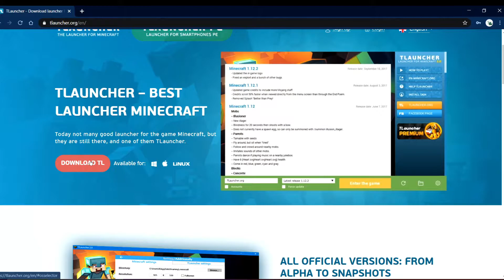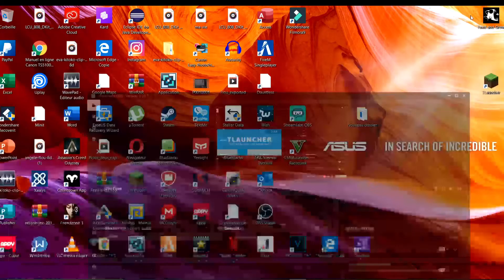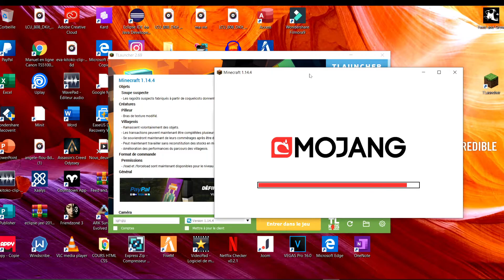Comment avoir Minecraft gratuitement et facilement cracker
salut à toutes et à tous on se retrouve pour une nouvelle vidéo aujourd'hui Comment avoir Minecraft gratuitement